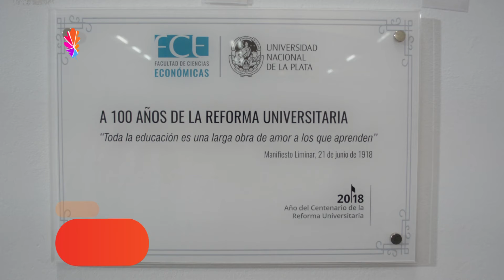NOTICIAS UNLP- "A 100 AÑOS DE LA REFORMA UNIVERSITARIA" EN LA FAC. DE CS. ECONÓMICAS